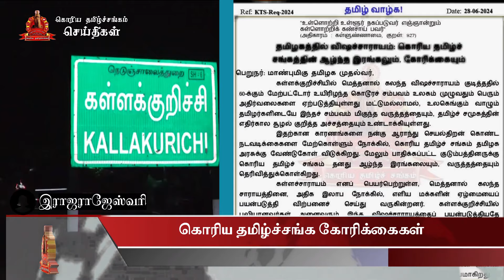தமிழ்நாடு முதல்வருக்கு | கொரிய தமிழ்ச்சங்கம் கோரிக்கைகள் | கள்ளக்குறிச்சி கொடூரம்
Discover the shocking truth about the potential Chief Minister of Kallakurichi, Tamil Nadu in 2024. Keep yourself informed and watch the video to stay ahead of the game in Tamil Nadu politics.